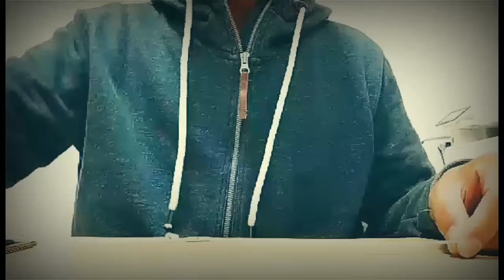HOW' to make mobile phone and Tablet Holder made by hanger only. try nyo baka makatulong.